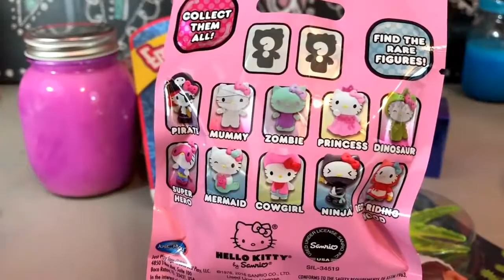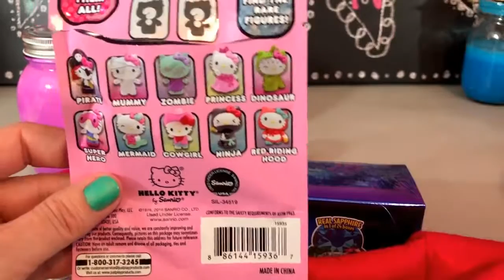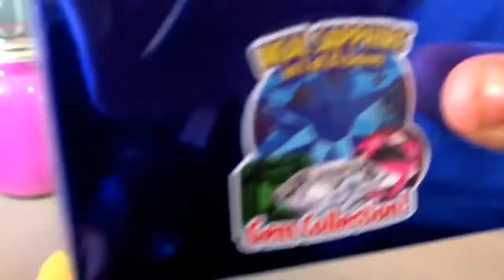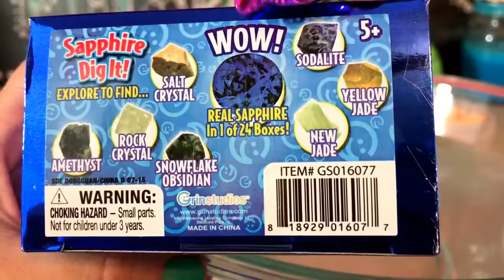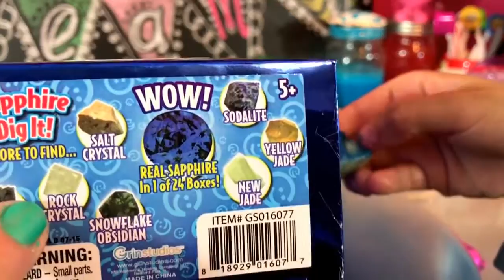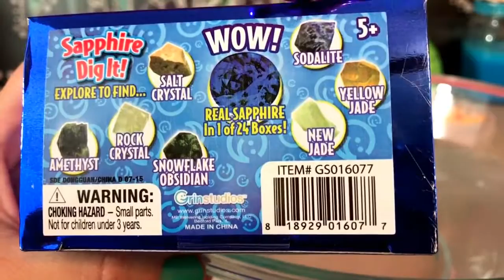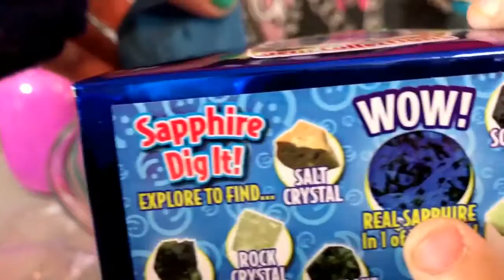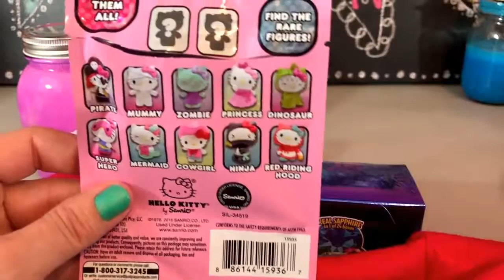Corte A Elf en el estante! Squishies aplastar!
Squishies Aplastar! corte blandita juguetes toystosee Corte Baby Alive doll Bola de la Tensión en la Cabeza! De corte .nnCutting Abrir BLANDITA cosas de Kawaii Daiso Japonés Dólar Mart blandita Juguete de Distancia! Squishies Princesa Aplastar TV de corte abierto blandita juguetes toystosee .nnCutting ABRIR los TROLLS GIGANTES Sorpresa